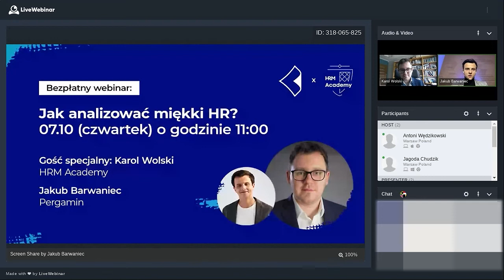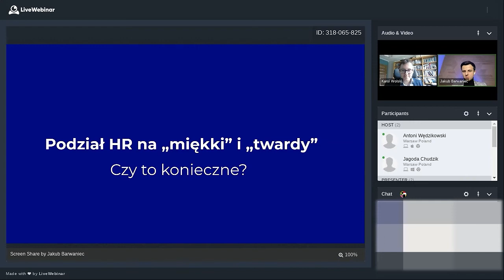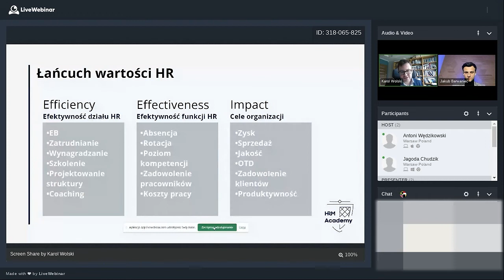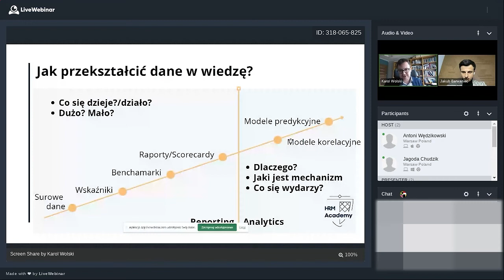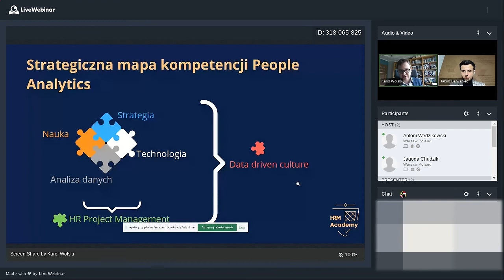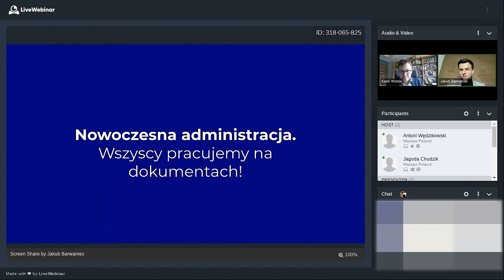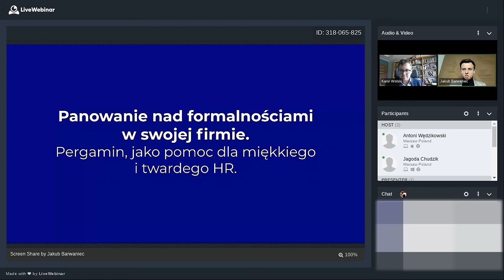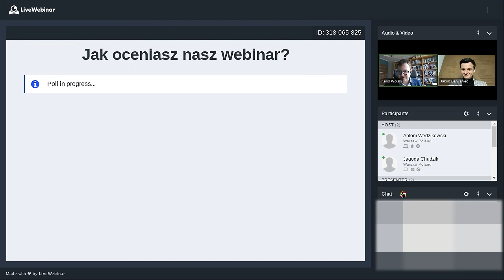Webinar: Pergamin x HRM Academy „Jak analizować miękki HR?”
Dwóch ekspertów, z Pergaminu oraz HRM Academy.

Dwa różne doświadczenia w pracy z danymi i analityką.

Kompleksowe spojrzenie na jeden z najważniejszych trendów w branży HR.

Odpowiedź na pytanie, jak budować HR wspierający strategię firmy.

Prowadzący:
Karol Wolski, Founder HRM Academy

Jeżeli potrzebujesz przyspieszyć pracę z umowami w Twojej firmie, zapisz się na bezpłatną konsultację i sprawdź nasze rozwiązanie 🚀